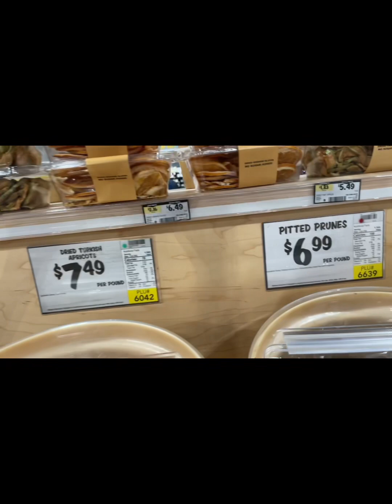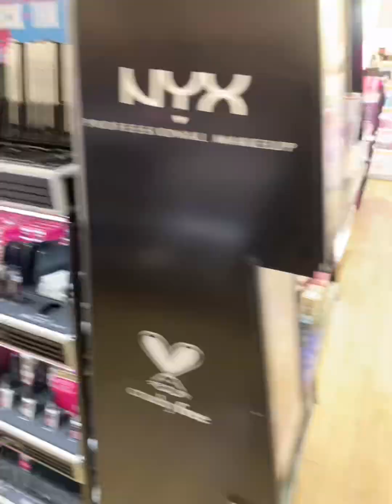সংসারের টুকিটাকি কেনাকাটা। ড্রাই ফুড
সংসারের টুকিটাকি কেনাকাটা করেছি। ড্রাই ফুড কিনেছি। সাথে কিনলাম কিছু স্কিন কেয়ার প্রডাক্ট। ভিডিও টি ভালো লাগবে লাইক দিতে ভুলবেন না কিন্তু।

Dry fruits

skincare routine

skin care barato

Skin care

Home decor

organic dry fruits

shopping vlog

badam

shopping spree

Shopping

shopping haul

dry fruits kashmir online